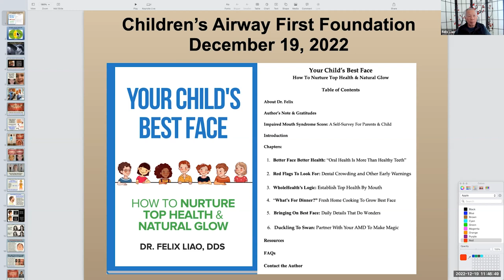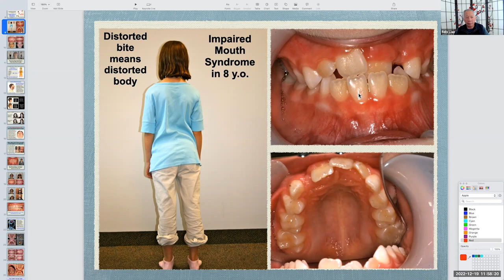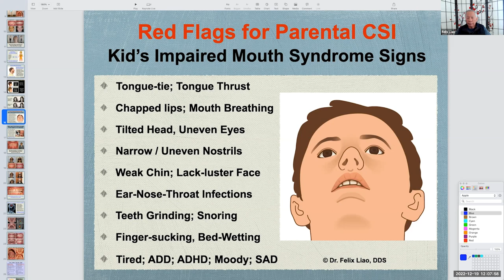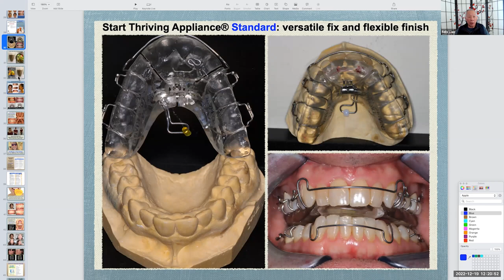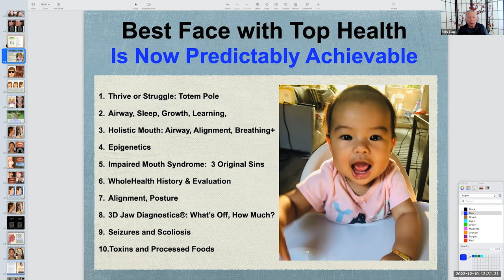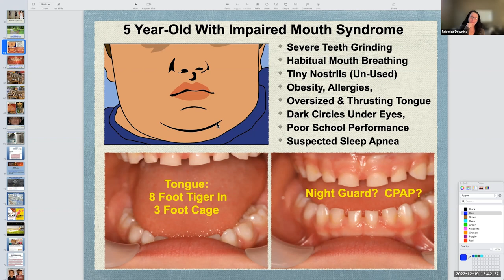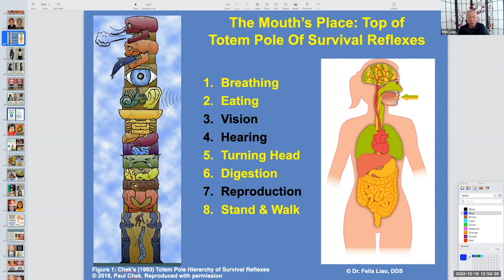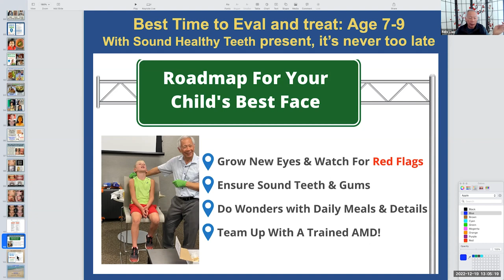S3: E23 - Dr. Felix Liao: Mind, Body, Mouth, Airway for Whole Health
My guest today is Dr. Felix Liao. Dr. Liao is a thought leader and healthcare innovator who has restored the mouth back to the body as a vital organ for many patients’ natural health and wellness. His WholeHealth philosophy integrates mind-body-mouth to produce breakthrough outcomes.

Among dentists, Dr. Liao is a leading airway-centered mouth doctor with recognized expertise in Impaired Mouth Syndrome and Holistic Mouth Solutions. He is also the inventor of Start Thriving Appliance® for test-driving and adopting Holistic Mouth Solutions as the answer to Impaired Mouth Syndrome. In 2020, Dr. Liao expanded Holistic Mouth Solutions to include both a sleep-friendly mouth structure and a sensible eating mouth Style to build vibrant health and innate immunity.

Clinically, Dr. Liao helps patients suffering from Impaired Mouth Syndrome with treatment plans to redevelop them into a sound infrastructure using epigenetic oral appliances, and WholeHealth integration as needed to restore sleep, fix pain and recharge energy. Professionally, Dr. Liao is the Director of AMD Training Seminars® to help traditional drill & fill dentists become AMDs to deliver Holistic Mouth Solutions to patients. He is also the Founder of WholeHealth Integration Summits®.

Dr. Liao holds an engineering degree from Brown University, a DDS from Case School of Dental Medicine, Board Certification by the American Board of General Dentistry, a Mastership in the Academy of General Dentistry, and a Mastership in the International Academy of Biological Dentistry and Medicine (IABDM). He is a past president of IABDM.

Dr. Liao is the author of three best-selling books: Six Foot Tiger Three Foot Cage, Early Sirens, and Licensed to Thrive.

You can find out more about Dr. Liao at holisticmouthsolutions.com.

Felix's books:
1) Six-Foot Tiger, Three-Foot Cage: Take Charge of Your Health by Taking Charge of Your Mouth
2) Early Sirens: Critical Health Warnings and Holistic Mouth Solutions for Snoring, Teeth Gridinging, Jaw Clicking, Chronic Pain, Fatigue, and More
3) Licensed to Thrive: A Mouth Owner's GPS to Vibrant Health & Innate Immunity
4) Your Child's Best Face: How to Nurture Top Health and Natural Glow
5) Relaunch Your Vitality (Coming January 2023)

Join the conversation via our parent's support group, the Airway Huddle

or via these podcast platforms by searching for 'Airway First'.